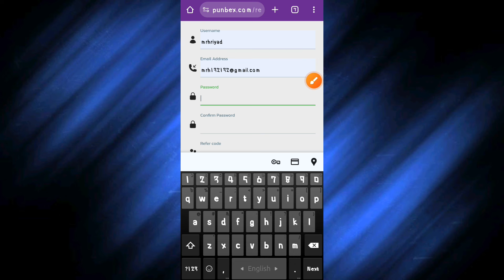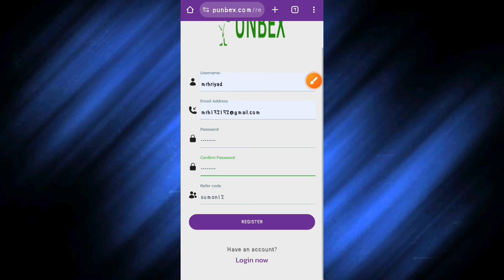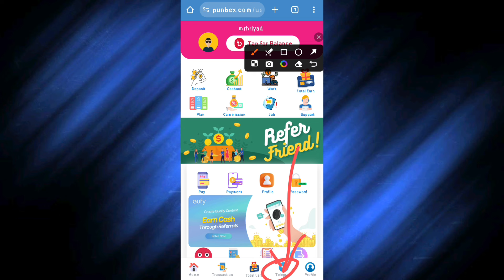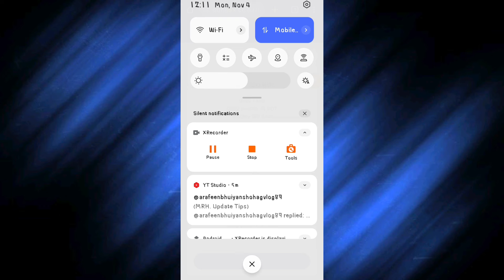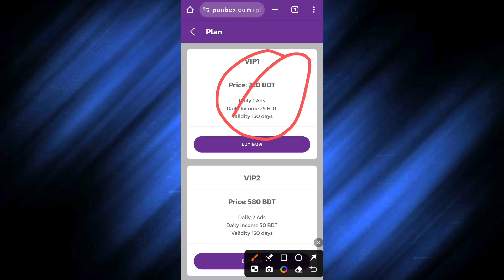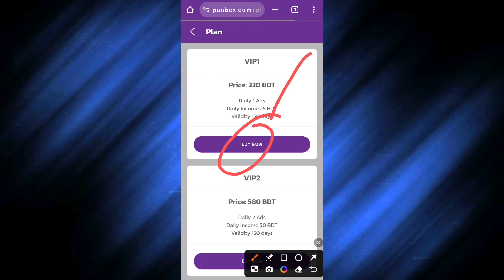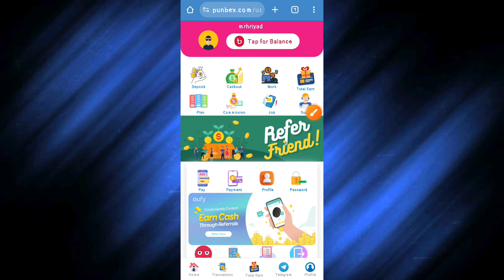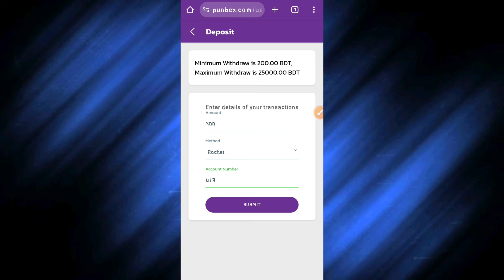টাকা ইনকাম করার সহজ উপায় | Online income | টাকা ইনকাম করার সাইট | money income | site | apps | free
Video titel:- টাকা ইনকাম করার সহজ উপায় | Online income | টাকা ইনকাম করার সাইট | money income | site | apps | free

● My refer code 👉 mrhriyad

●App link👇
প্রথম কমেন্টে দেওয়া আছে

● Releted Queries:-👇👇
Investment site
income site
free income site
VIP
plan
টাকা ইনকাম করার বেস্ট সাইট
site
apps
রেফার
free income 2024
taka income apps
income site
tecnical 360 degree
AFRN
income bhai

👉Heavenly